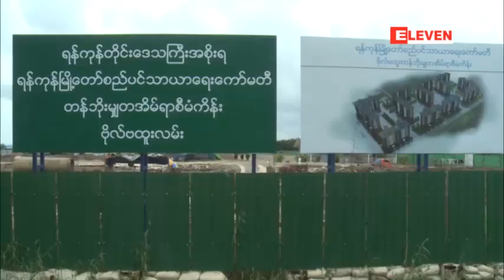တရားစီရင္ေရး၊သယ္ယူပုိ႕ေဆာင္ေရးႏွင့္ေရရရွိေရး ကိစၥရပ္မ်ားရန္ကုန္တုိင္းေဒသႀကီးလြတ္ေတာ္တြင္ေဆြးေႏြးမည္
ရန္ကုန္တုိင္းေဒသႀကီးလြတ္ေတာ္အစည္းအေ၀းကုိ ယခုလ ၁၂ရက္ေန႕က်င္းပမည္